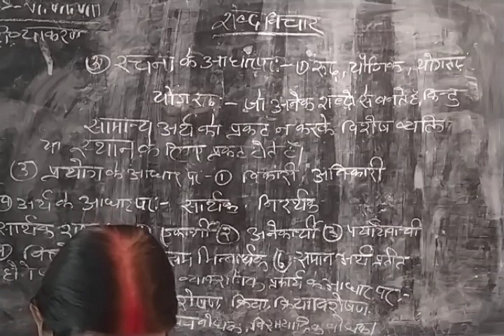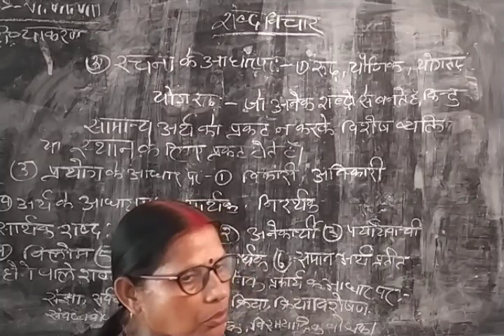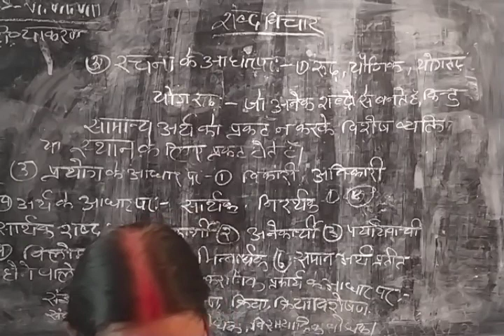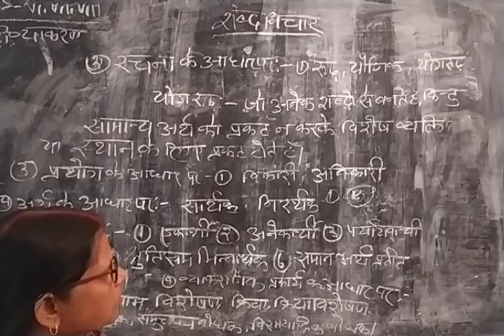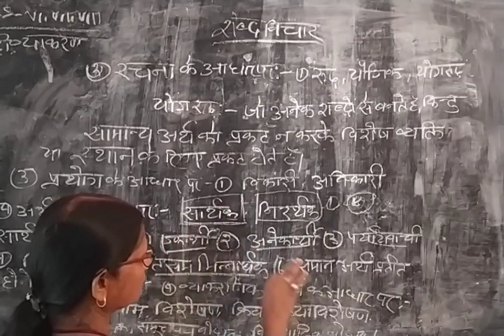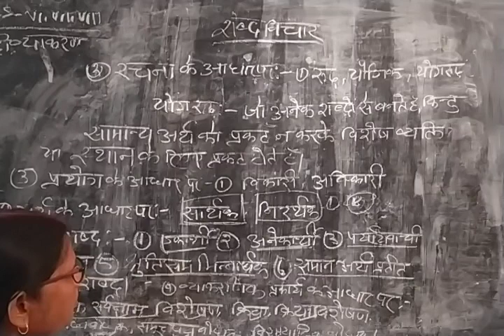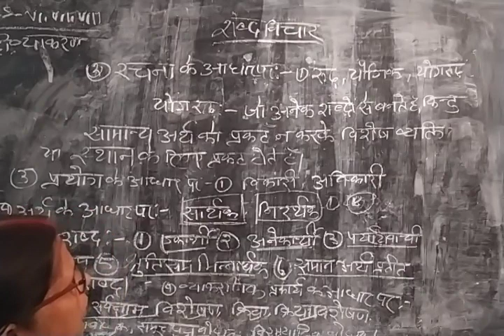शब्द विचार - अंबुज श्रीवास्तव